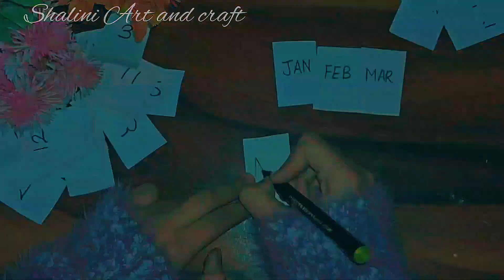Cute paper Callender ✨️😍|| @Shaliniartandcraft3062